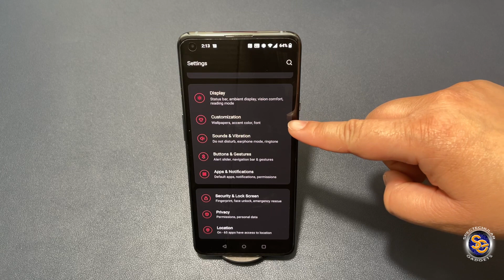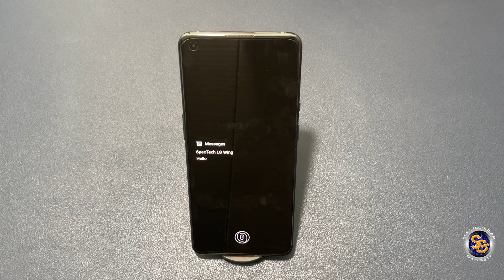How to Change the Horizon Light Color on the OnePlus 9 Pro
In this quick how to video, I will show you how to change the color of the Horizon Light feature  on the OnePlus 9 Pro.